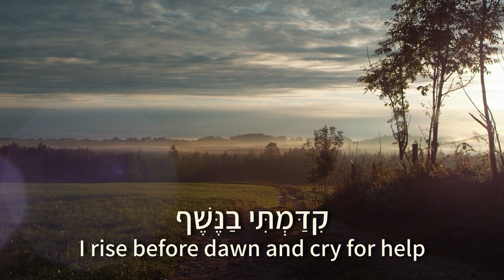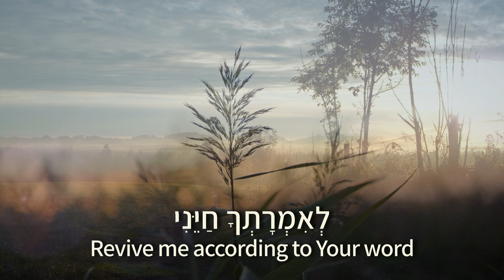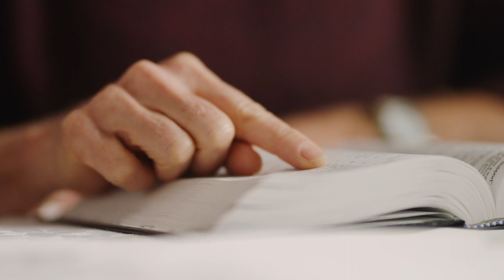Alon Tamir - Psalm 119 אלון תמיר - צדיק אתה ה׳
לחן, שירה , נגינה ווידאו: אלון תמיר
Composition, all instruments, vocals and video: Alon Tamir

תהלים קיט
קלז  צַדִּיק אַתָּה יְהוָה;    וְיָשָׁר, מִשְׁפָּטֶיךָ.
קלח  צִוִּיתָ, צֶדֶק עֵדֹתֶיךָ;    וֶאֱמוּנָה מְאֹד.
קלט  צִמְּתַתְנִי קִנְאָתִי:    כִּי-שָׁכְחוּ דְבָרֶיךָ צָרָי.
קמ  צְרוּפָה אִמְרָתְךָ מְאֹד;    וְעַבְדְּךָ אֲהֵבָהּ.
קמא  צָעִיר אָנֹכִי וְנִבְזֶה;    פִּקֻּדֶיךָ, לֹא שָׁכָחְתִּי.
קמב  צִדְקָתְךָ צֶדֶק לְעוֹלָם;    וְתוֹרָתְךָ אֱמֶת.
קמג  צַר-וּמָצוֹק מְצָאוּנִי;    מִצְוֺתֶיךָ, שַׁעֲשֻׁעָי.
קמד  צֶדֶק עֵדְוֺתֶיךָ לְעוֹלָם;    הֲבִינֵנִי וְאֶחְיֶה.

קמה  קָרָאתִי בְכָל-לֵב, עֲנֵנִי יְהוָה;    חֻקֶּיךָ אֶצֹּרָה.
קמו  קְרָאתִיךָ הוֹשִׁיעֵנִי;    וְאֶשְׁמְרָה, עֵדֹתֶיךָ.
קמז  קִדַּמְתִּי בַנֶּשֶׁף, וָאֲשַׁוֵּעָה;    לדבריך (לִדְבָרְךָ) יִחָלְתִּי.
קמח  קִדְּמוּ עֵינַי, אַשְׁמֻרוֹת--    לָשִׂיחַ, בְּאִמְרָתֶךָ.
קמט  קוֹלִי, שִׁמְעָה כְחַסְדֶּךָ;    יְהוָה, כְּמִשְׁפָּטֶךָ חַיֵּנִי.
קנ  קָרְבוּ, רֹדְפֵי זִמָּה;    מִתּוֹרָתְךָ רָחָקוּ.
קנא  קָרוֹב אַתָּה יְהוָה;    וְכָל-מִצְוֺתֶיךָ אֱמֶת.
קנב  קֶדֶם יָדַעְתִּי, מֵעֵדֹתֶיךָ:    כִּי לְעוֹלָם יְסַדְתָּם.

Psalm 119
Tsadhe.
137 Righteous are You, O Lord,
And upright are Your judgments.
138 You have commanded Your testimonies in righteousness
And exceeding faithfulness.
139 My zeal has [bj]consumed me,
Because my adversaries have forgotten Your words.
140 Your [bk]word is very [bl]pure,
Therefore Your servant loves it.
141 I am small and despised,
Yet I do not forget Your precepts.
142 Your righteousness is an everlasting righteousness,
And Your law is truth.
143 Trouble and anguish have [bm]come upon me,
Yet Your commandments are my delight.
144 Your testimonies are righteous forever;
Give me understanding that I may live.

Qoph.
145 I cried with all my heart; answer me, O Lord!
I will observe Your statutes.
146 I cried to You; save me
And I shall keep Your testimonies.
147 I [bn]rise before dawn and cry for help;
I [bo]wait for Your words.
148 My eyes anticipate the night watches,
That I may meditate on Your [bp]word.
149 Hear my voice according to Your lovingkindness;
Revive me, O Lord, according to Your ordinances.
150 Those who follow after wickedness draw near;
They are far from Your law.
151 You are near, O Lord,
And all Your commandments are truth.
152 Of old I have known from Your testimonies
That You have founded them forever.

Resh.
153 Look upon my affliction and rescue me,
For I do not forget Your law.
154 Plead my cause and redeem me;
Revive me according to Your [bq]word.
155 Salvation is far from the wicked,
For they do not seek Your statutes.
156 [br]Great are Your mercies, O Lord;
Revive me according to Your ordinances.
157 Many are my persecutors and my adversaries,
Yet I do not turn aside from Your testimonies.
158 I behold the treacherous and loathe them,
Because they do not keep Your [bs]word.
159 Consider how I love Your precepts;
Revive me, O Lord, according to Your lovingkindness.
160 The sum of Your word is truth,
And every one of Your righteous ordinances is everlasting.